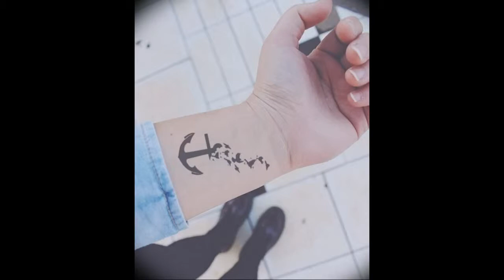Тату со значением свободы - варианты рисунков готовых татуировок - фотографии